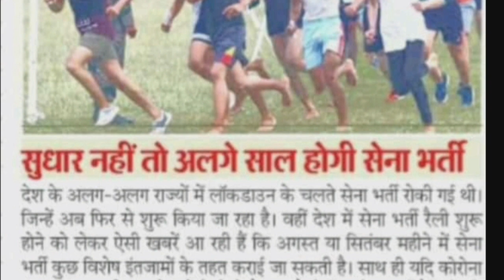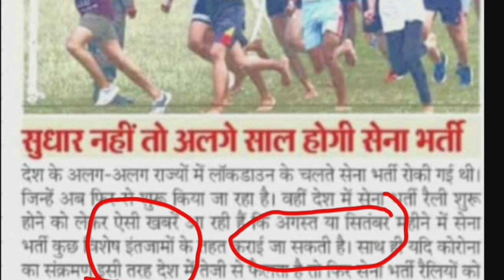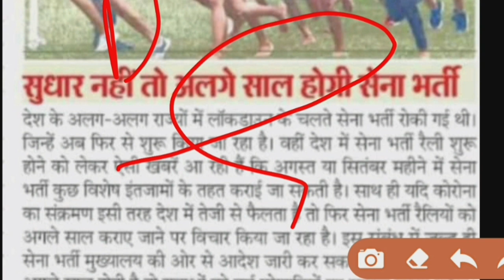आर्मी वालो के लिए विशेष सूचना!!! MUST WATCH RELATION BHARTI OPEN BHARTI